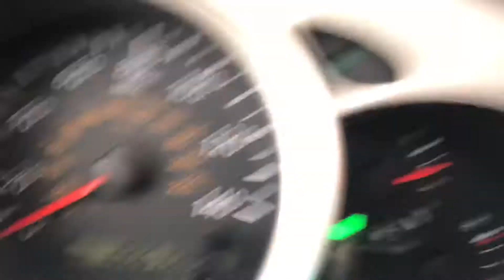Bonnie’s New Highlander